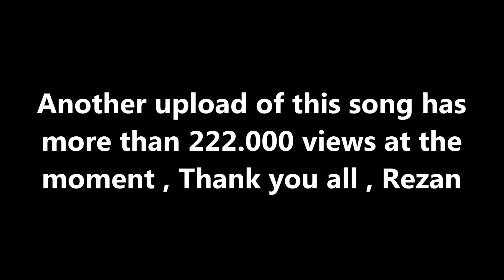Rezan Filoğlu - Nowhere Man In A Nowhere Land ( Original Epic Song By Lloyd Cox )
Another upload of this song has more than 222.000 views on my YouTube channel at the moment , Thank you all , Great musician Lloyd Cox's , Rezan